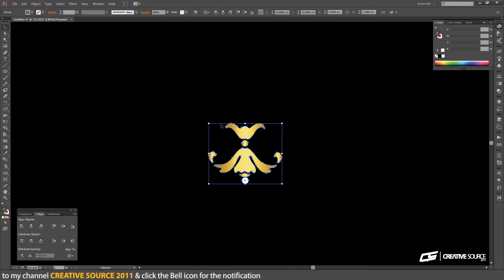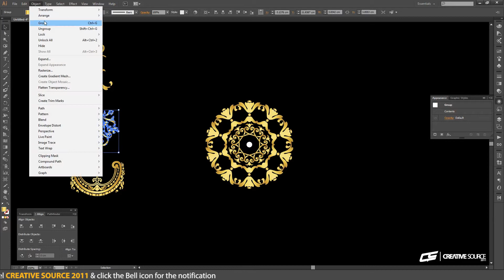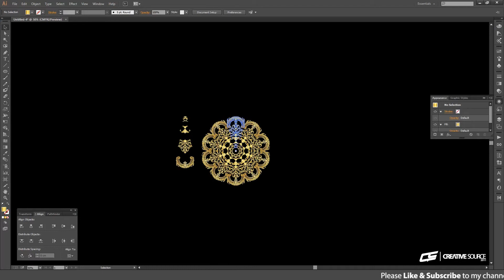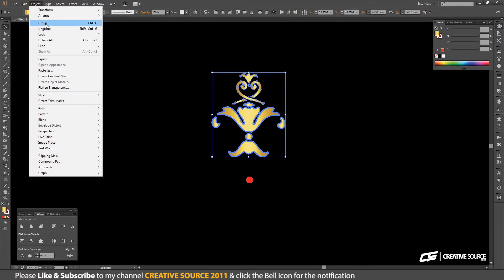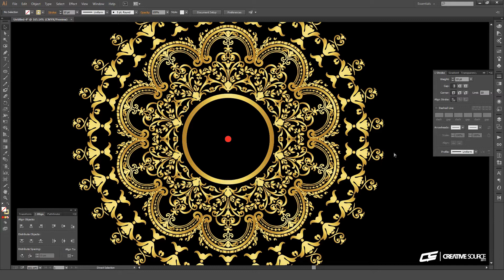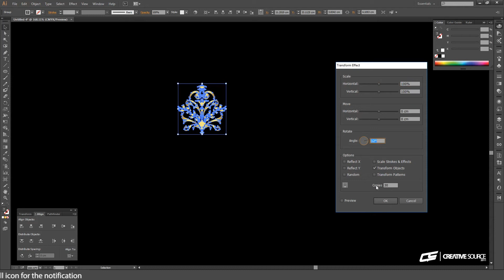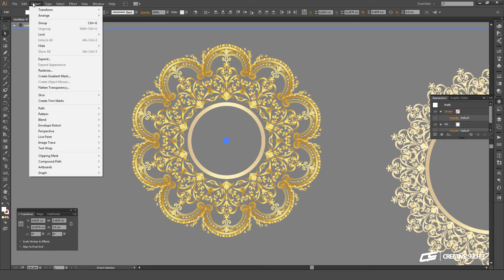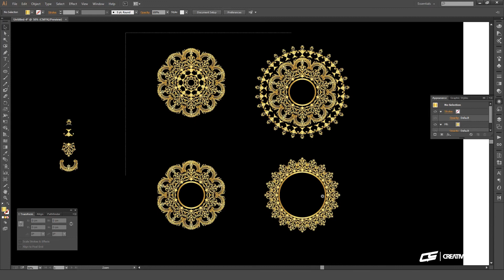Islamic Design | CREATIVE SOURCE 2011 | 27 Jan 2019